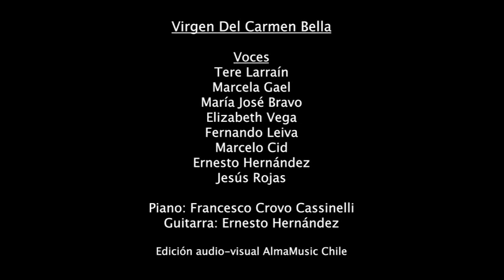Virgen del Carmen Bella - Músicos Católicos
Les comparto esta hermosa versión de "Virgen del Carmen Bella", realizada junto a un grupo de queridos hermanos, músicos católicos.
Especial agradecimiento al trabajo de Francesco Crovo en el piano y AlmaMusic Chile en la edición de audio y video.